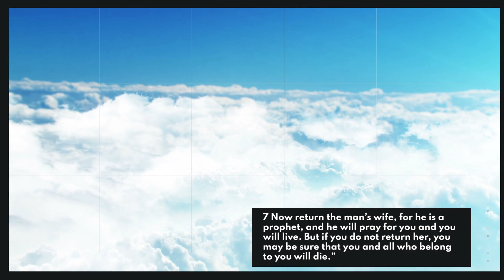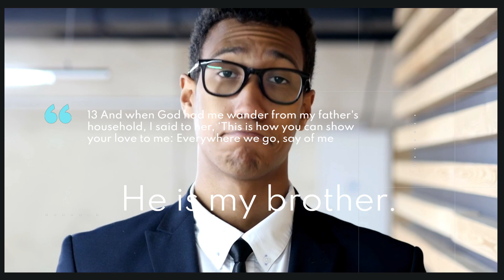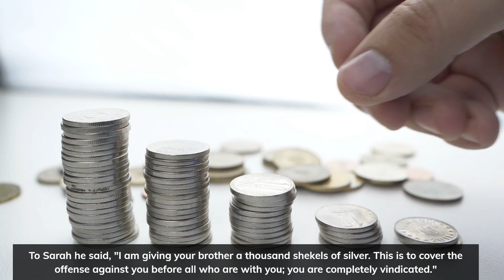Genesis 20 Reading For Beginners